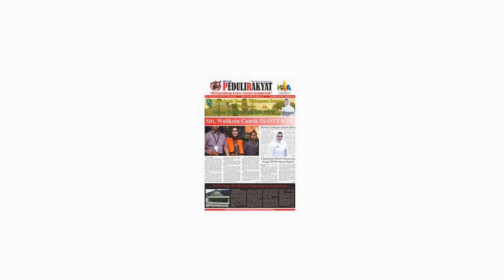6 Jenazah Anggota FPI Di Rs.POLRI Kramat Jati Di Jaga Ketat Oleh TNI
Personel TNI bersenjata lengkap tiba di Rumah Sakit Polri Kramat Jati, utk melakukan penjagaan , terkait jenazah 6 Anggota FPI Senin, (07/12) siang.
dalam rangka Mencegah Hal Yang Tidak Di Inginkan  , namun Panglima Kodam Mayjen TNI Dudung Abdurachman, pengerahan personel TNI ke Rumah Sakit Polri dilakukan sebagai bantuan kepada pihak kepolisian.